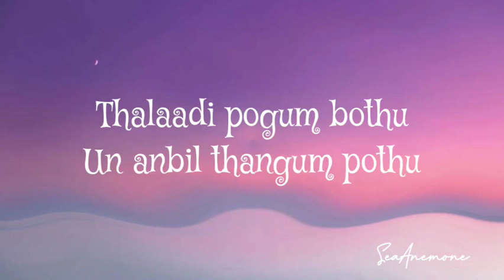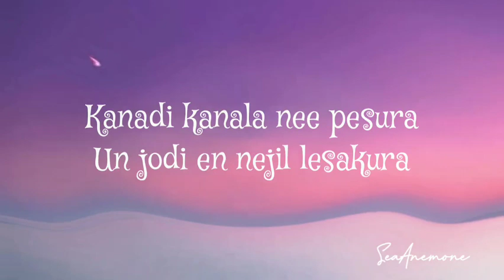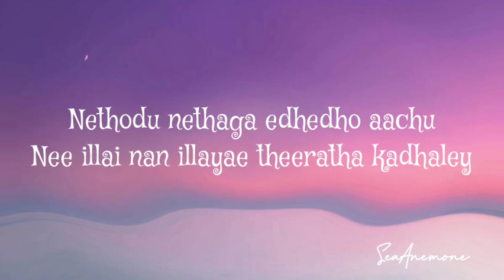Vennilavum Ponninathiyum Song Lyrics